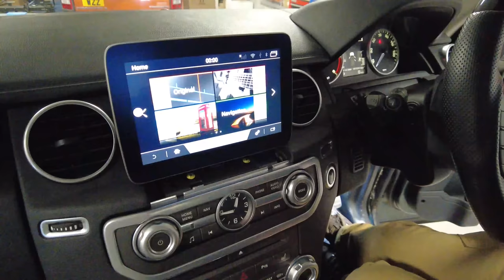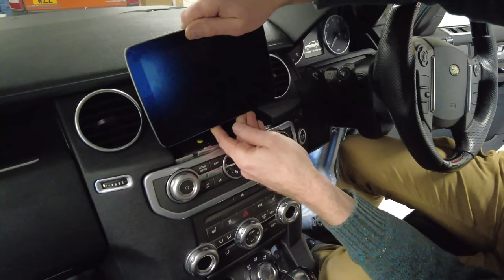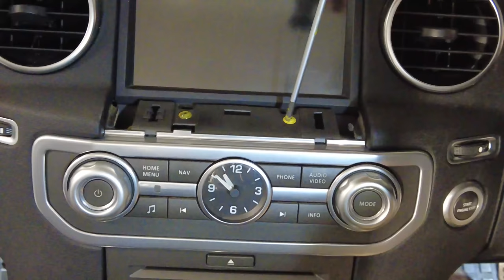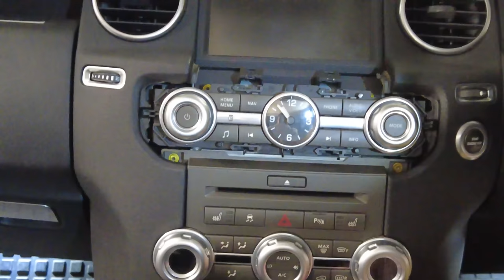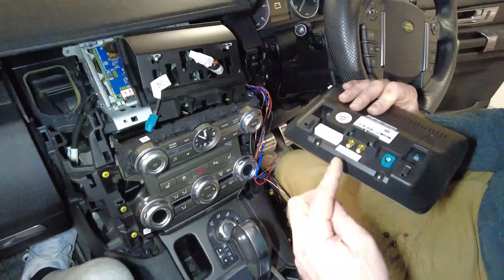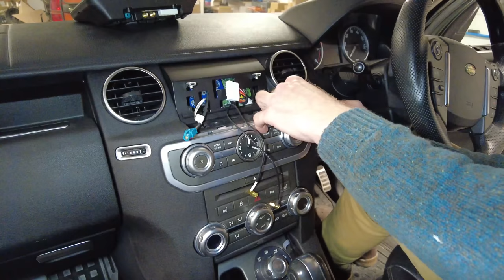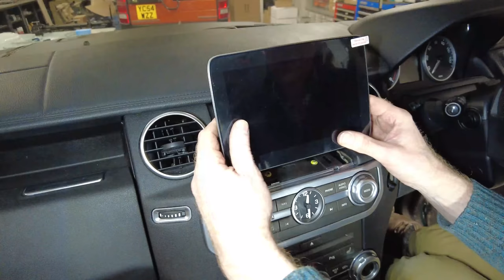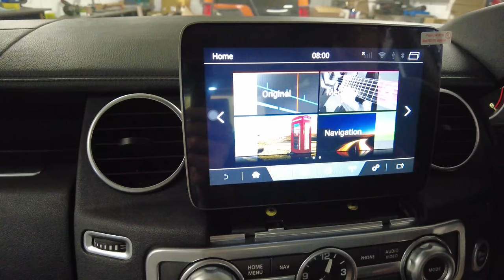Installing Android Carplay unit (small) in Land Rover Discovery 4 LR4 - Step by step V2 !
In this video we show how to install the smaller type Android head unit in our project Land Rover Discovery 4 (LR4) - this is the same process for a Range Rover Sport 2010-12. We look at the different types of system fitted ( Bosch and Denso ) and show how to fit the wiring. This is not an easy job as there is a circuit board that needs to be fitted to the original screen.